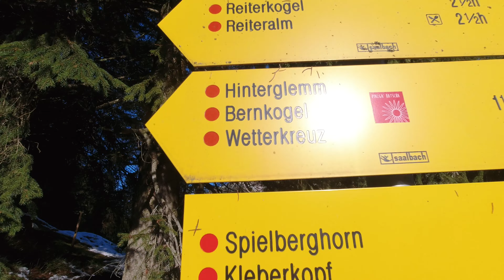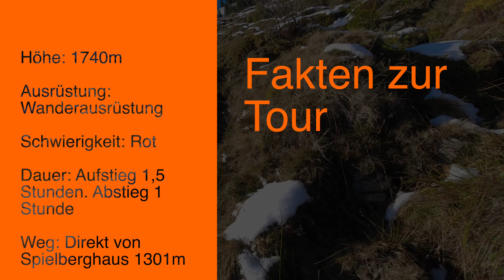Wanderung Bernkogel | Wandern rund um Zell am See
▬ Buchempfehlungen ▬▬▬▬▬▬▬▬▬▬▬▬
1. Uphill Athlete*
2. Bergsport Sommer*
3. Bergsport Winter*
4. Bergsteigen - das große Handbuch*

Auf Jonathans Blog findest du alle wichtigen Informationen rund um das Thema Bergsteigen, Klettern, Expeditionen und Eisklettern. Wenn du dich fragst, wie du mit dem Sport beginnen sollst, bist du hier genau richtig.

Ich, Jonathan, zeige dir alles rund um das Thema Training, Planung, Ausrüstung und Tourenberichte, sodass du perfekt vorbereitet für deine Touren bist.

▬ Mein Blog ▬▬▬▬▬▬▬▬▬▬▬▬
Viele weitere Informationen & verschiedene kostenlose Downloads findest du auf meinem Blog

▬ Mein Equipment ▬▬▬▬▬▬▬▬▬▬▬▬▬
DJI Osmo Action
DJI Osmo Pocket